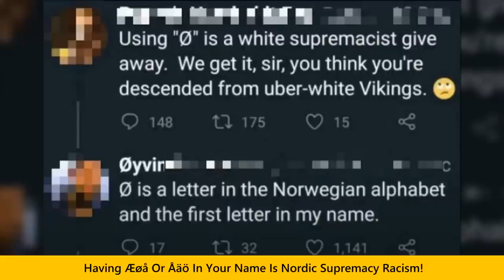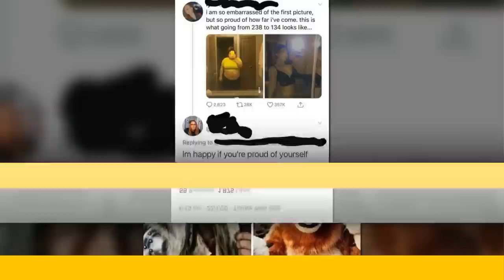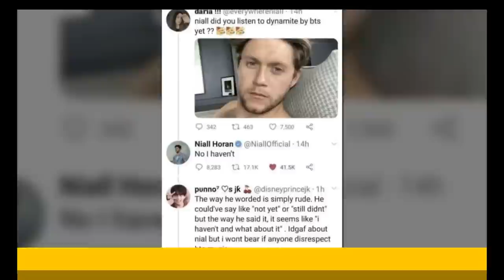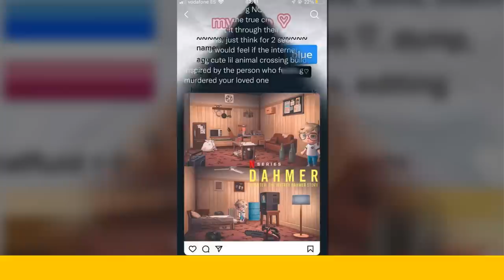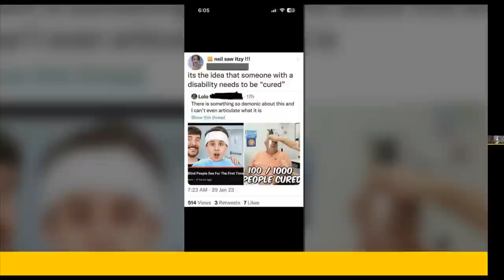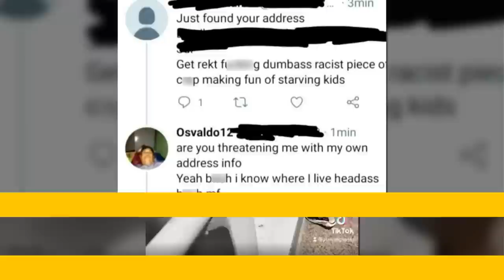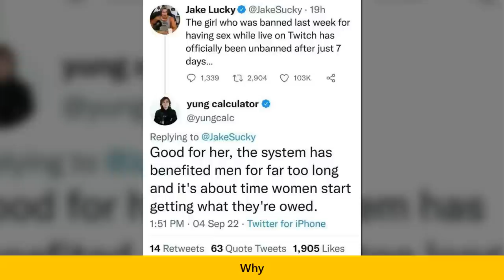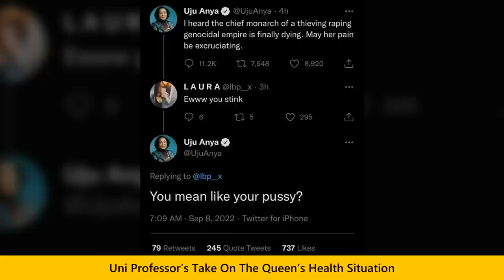The Most Painful Pics That Have Been Shared On “Cringetopia Remastered” | Happy Land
The Most Painful Pics That Have Been Shared On “Cringetopia Remastered”